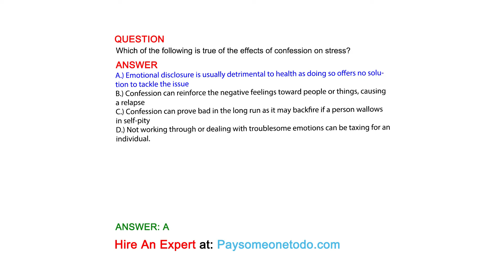Which of the following is true of the effects of confession on stress?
QUESTION

ANSWER
A.) Emotional disclosure is usually detrimental to health as doing so offers no solution to tackle the issue
B.) Confession can reinforce the negative feelings toward people or things, causing a relapse
C.) Confession can prove bad in the long run as it may backfire if a person wallows in self-pity
D.) Not working through or dealing with troublesome emotions can be taxing for an individual.